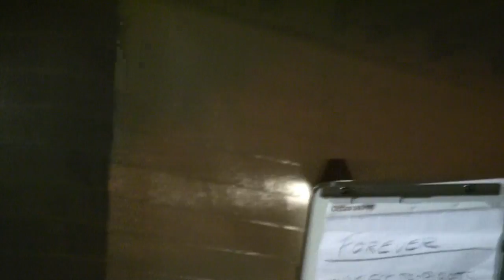Park Assessment Town Hall Meeting - Clip 11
City of Wildomar holds Town Hall meeting to discuss park assessment denial, and seeks out ideas on how to fund City parks. Closing remarks by Mayor Moore.